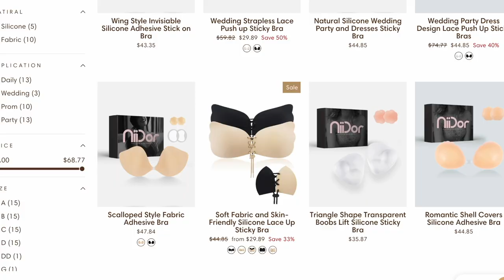How To Be A Bad B*tch